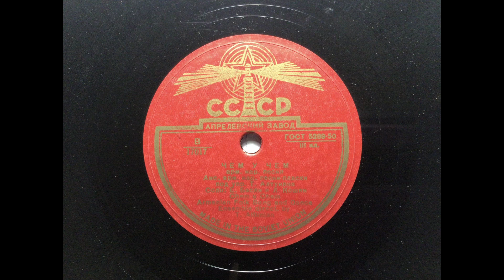Chem u Chem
“Armenian Echoes” was a weekly radio program out of New York City during the 1950s and 60s.  It featured interviews, music, and other matters of interest to the Armenian community.  It was one of many shows on the station WEVD, which was known for its ethnic programming.

The music on this channel is from a collection of records which belonged to my father, Stephan Gopoian, the program’s director. I'm not sure where these records came from, but my best guess is that he inherited them when “Armenian Echoes” shut down.

Only a few of the people involved in the radio program are still with us, and there is scarcely any mention of it online. I believe the program deserves a little recognition and remembrance, and of course the music is a treasure.

If anyone knows more about the station or the music presented here, please share in the comment section.